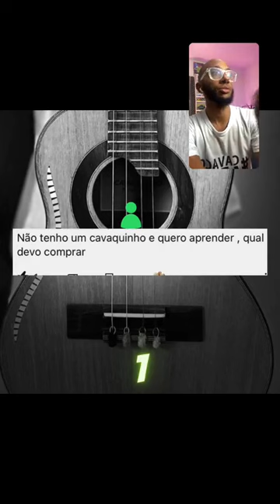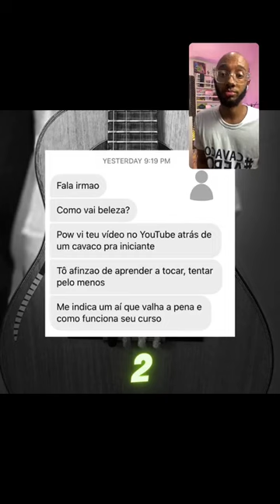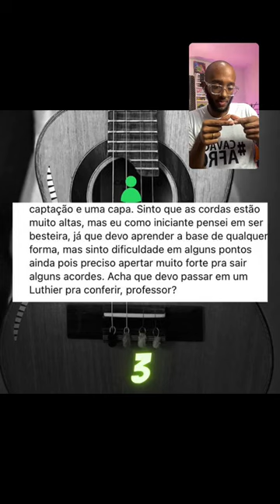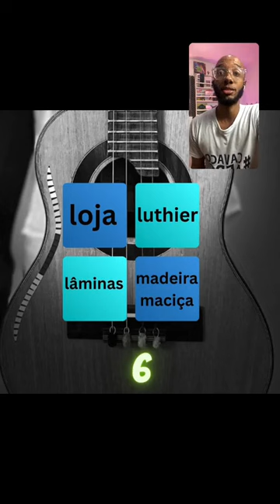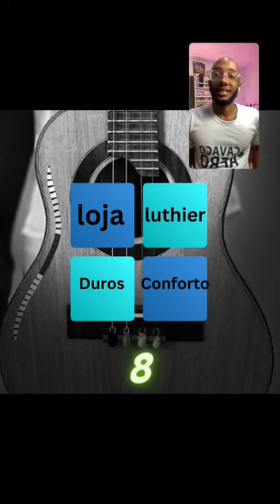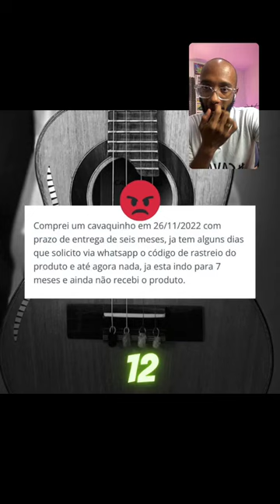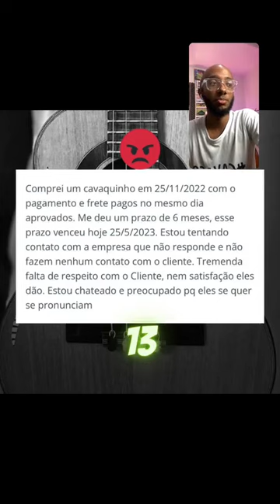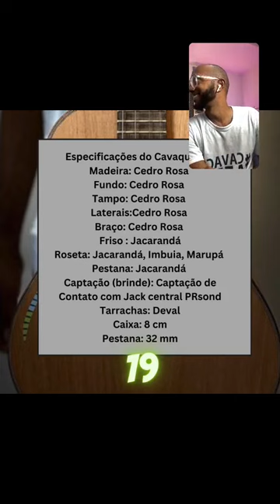Passo a passo pra saber qual é o cavaco ideal para o seu nível (PARTE 01)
Qual cavaquinho devo escolher?

LANÇAMOS NOSSA LINHA DE CAVAQUINHO!
(E você pode ser um dos primeiros a ter)
(POUCAS UNIDADES)

Após muitos estudos e pesquisas chegamos no Modelo PERFEITO, no custo benefício de Cavaquinho.

Lançamos nossa LINHA PRÓPRIA DE CAVAQUINHO. Com o lançamento do Cavaco Afro - Modelo Express: Um Cavaquinho (Luthier) de Cedro do Cavaco Afro.

Aproveite, pois nossas projeções indicam que ESTARÁ SEMPRE ESGOTADO, por conta da DEMANDA que temos de interessados nesse Cavaquinho de alta qualidade, com custo/benefício e confiança.

- Cavaquinho de Cedro;
- Timbre Equilibrado;
- Excelente Tocabilidade (Cavaquinho Cuidadosamente Regulado)
- De Luthier;
- Captação PREMIUM, VEM DE BRINDE.

Especificações do Cavaquinho:
Madeira: Cedro Rosa
Fundo: Cedro Rosa
Tampo: Cedro Rosa
Laterais:Cedro Rosa
Braço: Cedro Rosa
Friso : Jacarandá
Roseta: Jacarandá, Imbuia, Marupá
Pestana: Jacarandá
Captação (brinde): Captação de Contato com Jack central PRsond
Tarrachas: Deval
Caixa: 8 cm
Pestana: 32 mm